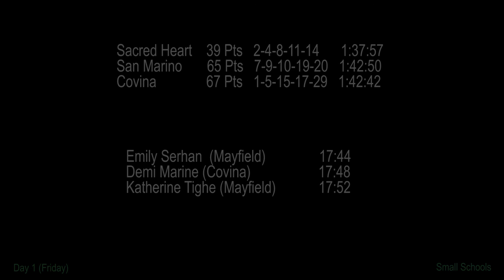2015 XC - Rosemead Invite (Day 1 - Small Schools) - Senior Girls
This is the Small Schools 12th Grade Girls race from Day 1 of the 2015 Rosemead Cross Country Invitational held September 11 at Rosemead High School.  Emily Serhan of Mayfield won the race in 17:44 after battling Demi Marine of Covina for most of the race.  Sacred Heart won the team title with 39 points and a team time of 1:37:57.

mh